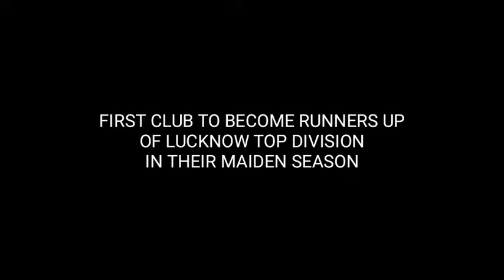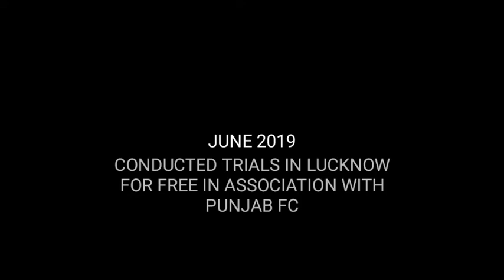TECHTRO FC || PROJECT ADÀMAS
It's been just over a year and we've been to numerous places, we've won a lot and the determination to leap up the ladder continues as we set up our youth teams in our new season of hopes. Both boys and girls are now invited to showcase their talent and cement their places in 3 categories of our youth teams - U-13, U-15 & U-18. These batches will represent the future team of Techtro FC.